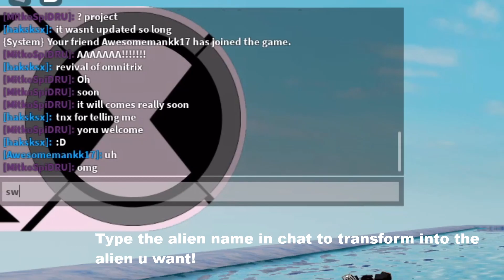New Ben 10 Game In Development! | Ben 10 Alien Fighters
Today we went and took a look at the upcoming Ben 10 game called Alien Fighters, I'm hyped for future updates :)

00:00 OS
00:56 AF
1:42 UA
2:04 OV